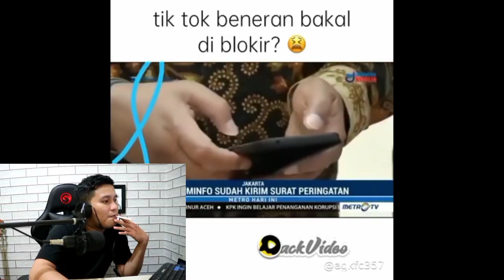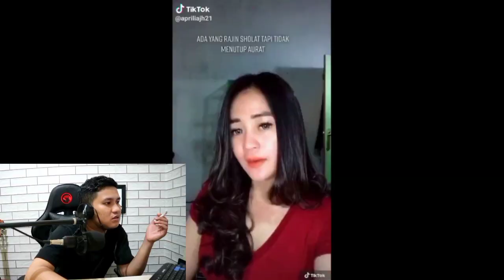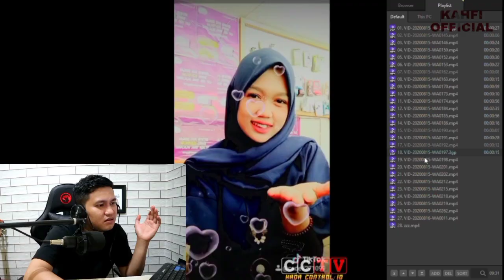SAKIT BARANGNYA (REAKSI 81)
Grup WhatsApp
Kahfi Official